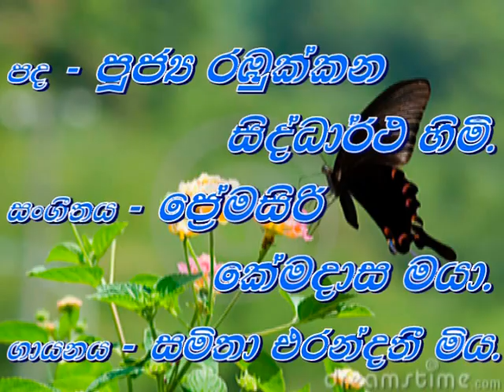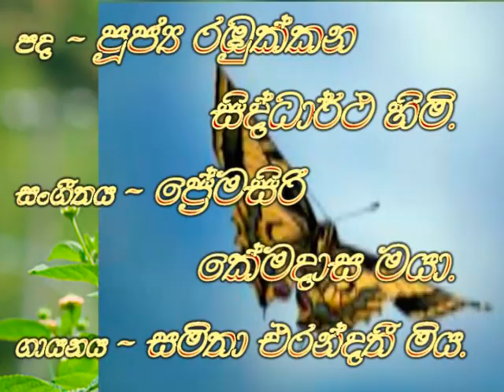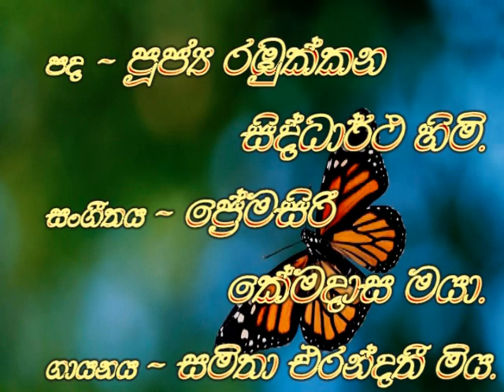kohedoo ethaka sita - samitha කොහෙදෝ ඈතක සිට පියඹා - සමිතා එරන්දතී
kohedoo ethaka sita - samitha erandathi mudunkotuwa. කොහෙදෝ ඈතක සිට පියඹා - සමිතා එරන්දතී මුදුන්කොටුව මහත්මිය .